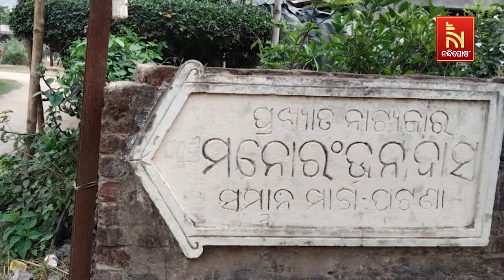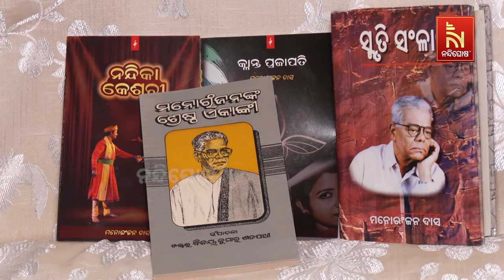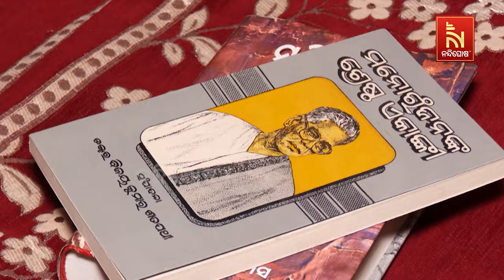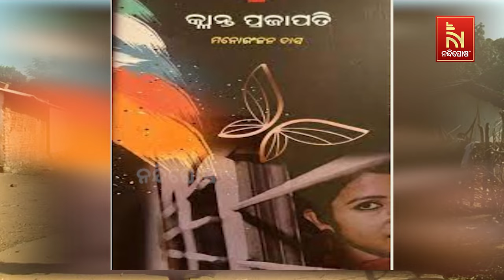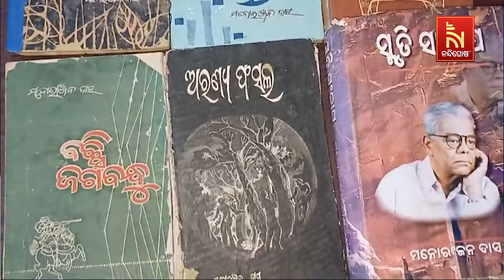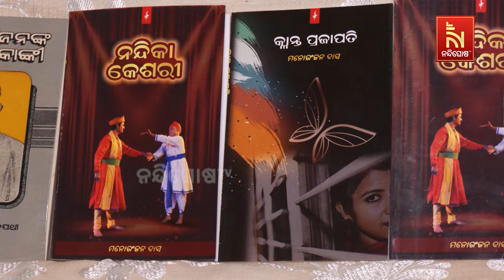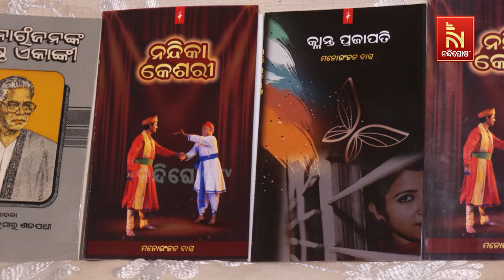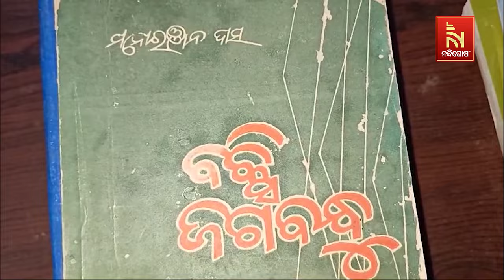A Short Biography Of Eminent Odia Playwright Manoranjan Das | NandighoshaTV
* DishTV Channel No: 1367
* Airtel Digital TV Channel No: 611
* TATASky Channel No: 1779
* hathw@y Channel No: 731
* Ortel Channel No: 707
* Videocon d2h Channel No: 840
* SITI Channel No: 17 & 458
* GTPL Channel No: 719
* SUN Direct Channel No: 667
* Asianet Channel No: 219